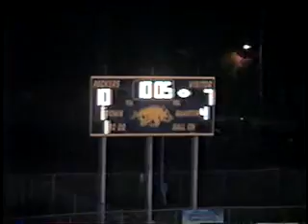V6110 Fl Largo 10 Osceola 7 2002 fb 03